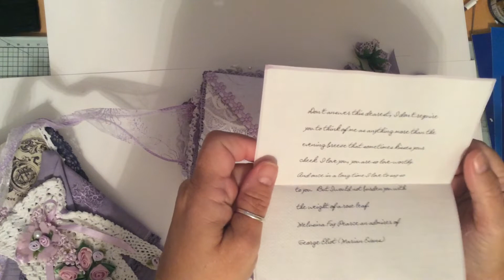Beautiful purchase from the lovely Mary Barratt 😍💜💜💜💜💜💜💜